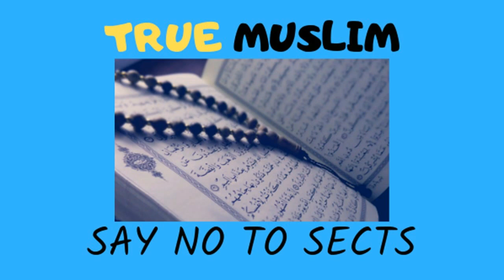Kya Engineer Muhammad Ali Mirza ki baten pehle kisi ne nahi ki hen | Haq Gu Ulamaa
A Short Video Clip from Interview of Engineer Muhammad Ali Mirza (21-Questions in 50-ILMI-o-Tahqeeqi MAJLIS) (Recorded on 17-Feb-2019)

Name
04-Oct-1977
Academic Qualification
Interest & Objective
Dawat-e-ISLAM & Unity of Ummah
Occupation
General Manager (Grade-19)(Defence Ministry, Govt. of Pakistan)
Hometown
Jhelum City (Punjab)
Country
Pakistan